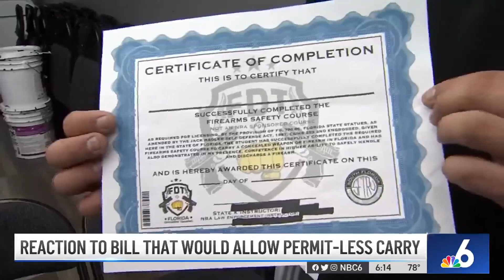Parkland Parents React to Permitless Carry Bill Passing in Florida House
Parents of the Parkland victims weighed in on a proposal to eliminate concealed weapons permits in Florida. NBC 6’s Niko Clemmons reports